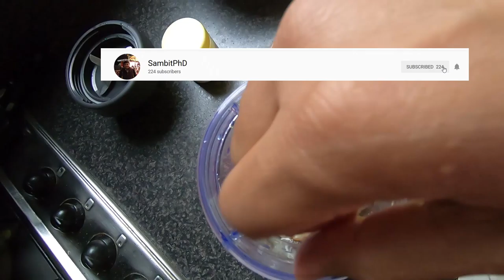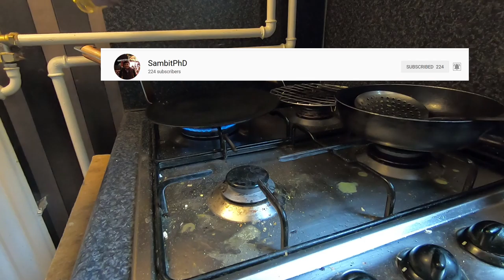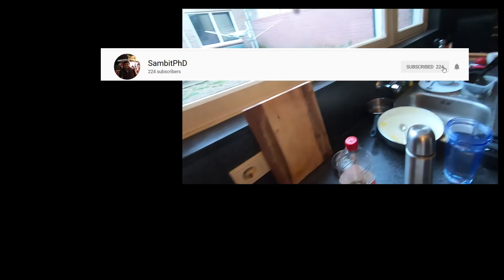How to cook Green Lentils Pancake in Netherlands 🇳🇱? | मूंग दाल चीला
First COOKING VIDEO or VLOG 39
Follow this PLAYLIST Sambit Swift Cooking to know more about FAST, EASY and EFFICIENT COOKING!
How to make Moong Chilla or Green Lentils Pancake?

Ingredients (Proportion):
100gm Moong Beans Soaked Overnight
5-6 Cloves of Garlic
1-2 Red or Green Chilli (Optional)
1 Shallot (Optional)

Serving: 5-6 Moong Chilla

Follow sambitswiftcooking to know more about my cooking videos and pics on Instagram!